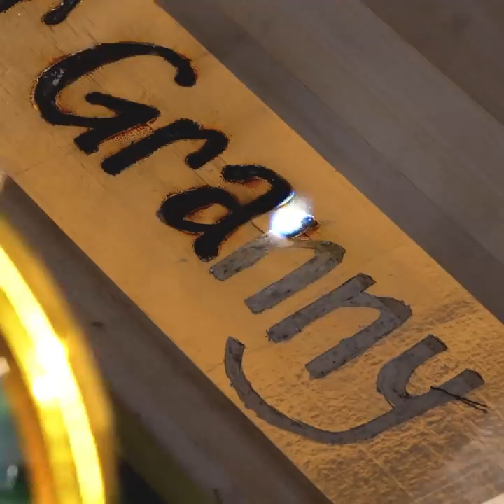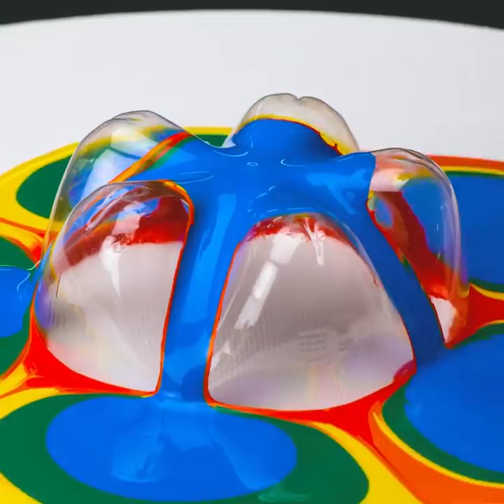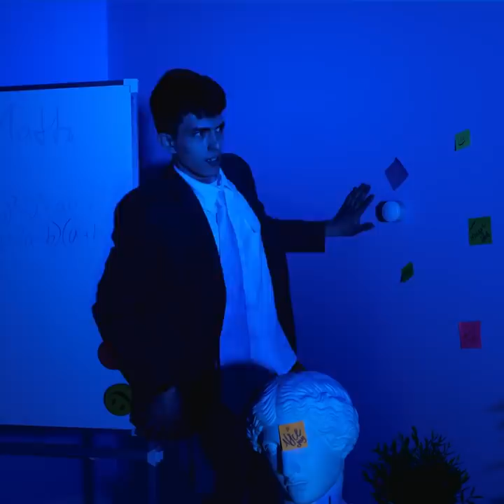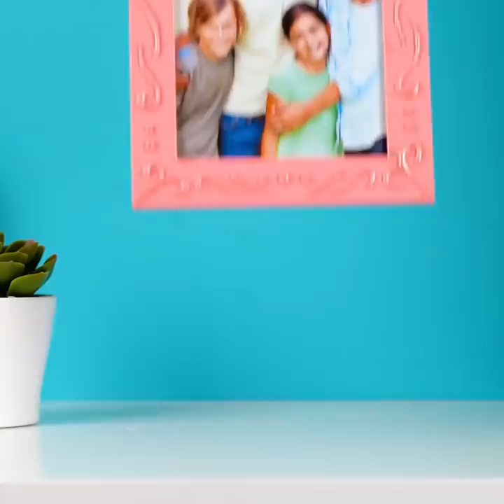WOW! TRY THIS UNUSUAL ART TECHNIQUES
00:00 How to draw picture with glue gun
00:50 Smart art ideas
02:45 Cool techniques
06:07 Painting tricks